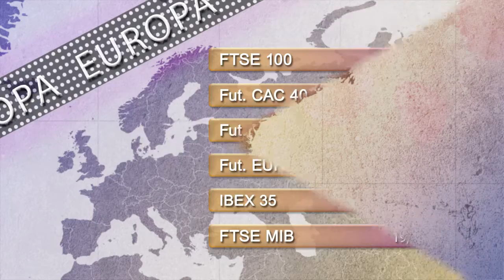Support and resistances levels